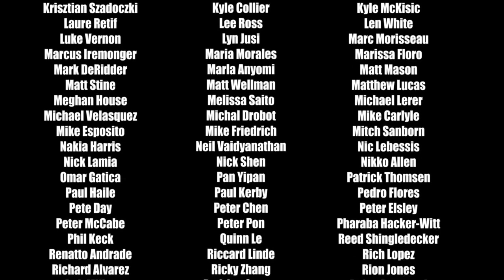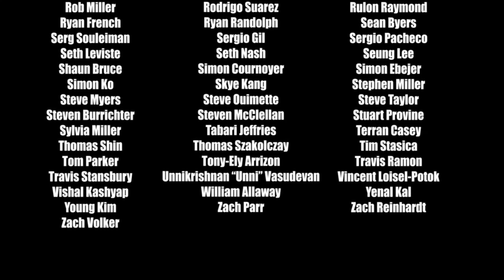RIP paul reubens :{